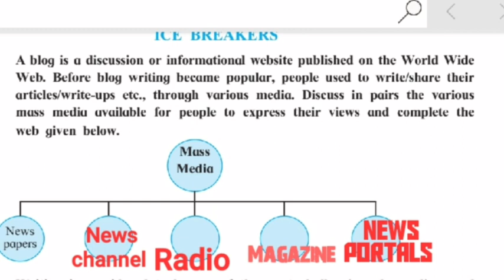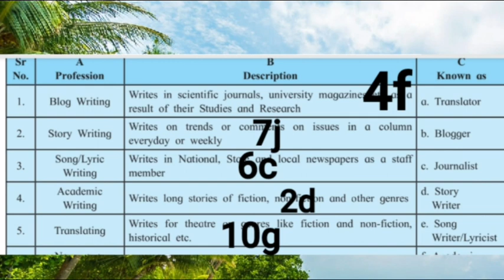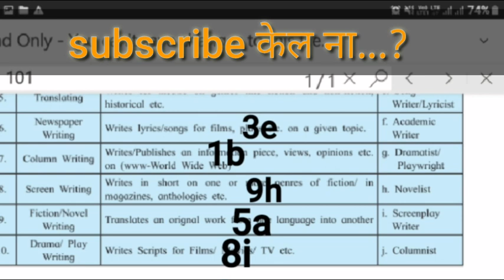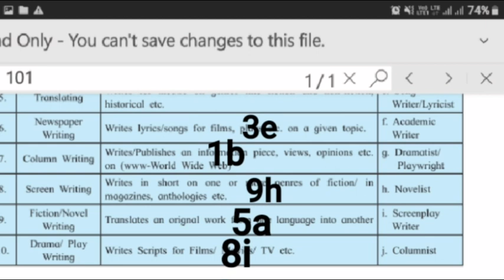Blog writing | 11th English | Icebreakers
Shamsundar Mane, inspiring you is initiative for students, professionals and all age group learners to develop English in all ways like academically, professionally and communication. You are watching our YouTube Channel. Prime is on education in English language for 11th ,12th and 10th English books and grammar. Blog writing,  11th English writing skill